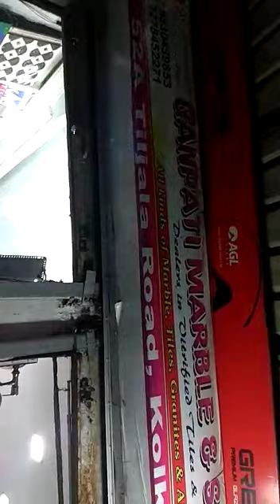KAG waterproof tiles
Video By KAG Dealer -